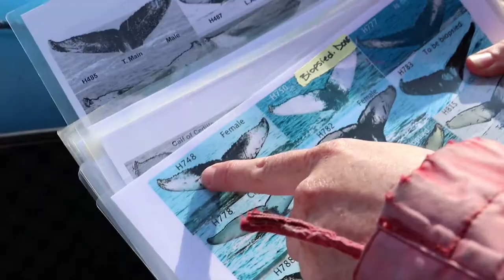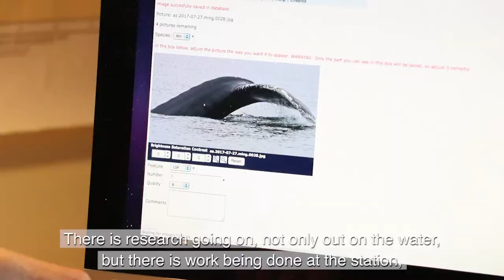Séjours de Recherche / Research Tourism Expeditions - MICS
Ever wondered what it was like to be a marine biologist? What is it like, conducting research on Whales and Dolphins?

Come find out by joining an expert team of biologists in the field, far from the crowds, with Mingan Island Cetacean Study, a non-profit research and conservation organisation based in Quebec, Canada.